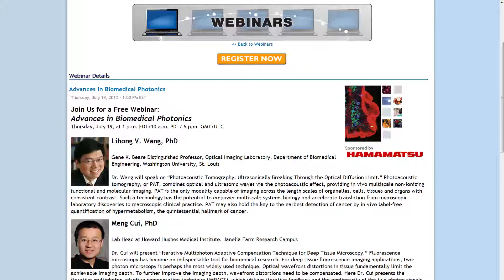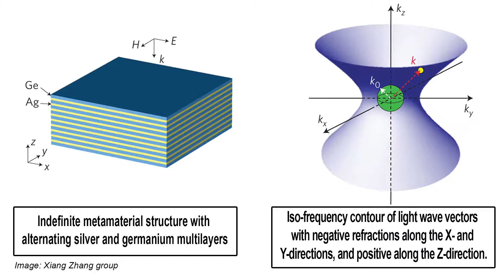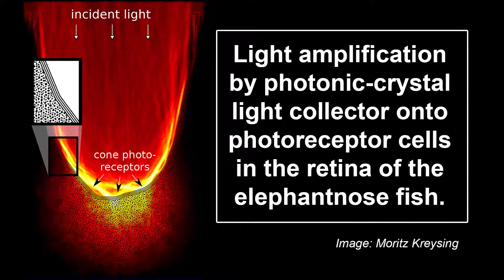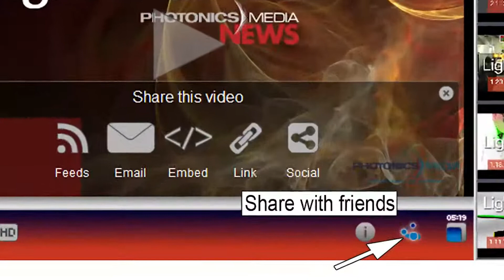Deep-Tissue Imaging & Laser Guided Lightning - LIGHT MATTERS 07.03.2012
-Deep-Tissue Imaging
-Optical Nanocavities
-Plasm Photolithography
-Laser Lightning
-Photonic Fish
On this week's show, acousto-optics deepens deep-tissue imaging, man-made materials shrink optical cavities, plasma's potential for photolithography is pursued, the Army aims to add laser-guided lightning to its arsenal, and a funky fish is found to focus photonically.

Light Matters is the Photonics Industry's only weekly newscast and is hosted by Photonics Media Editors Melinda Rose & Laura Marshall.